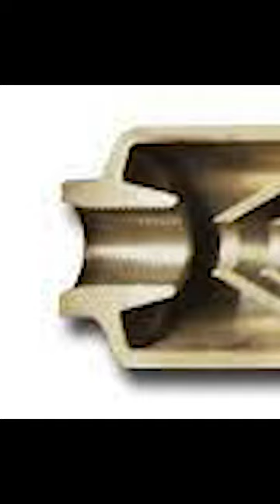When was the first suppressor invented?